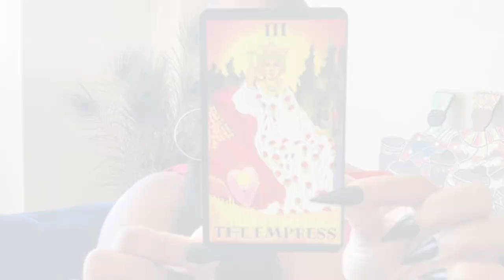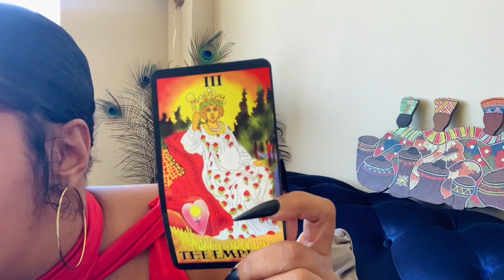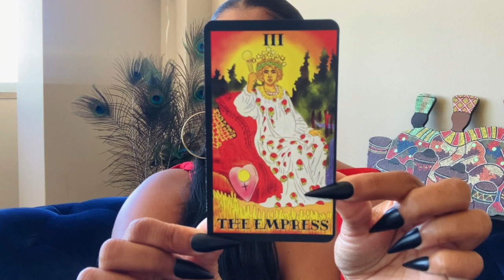The Empress 👑 Tarot Card Meaning 🤰🏽 Major Arcana Card 3 🃏 Learn The Tarot Series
🪄✨ Learn about all 78 Tarot Cards. Today we are talking about The  Empress card which Is In the Major Arcana. Card 3 Of  the Major Arcana. 🃏🪄

🏹🌷🪶 To purchase any of my deck creations they are

☕️ 💰 Enjoy my readings here on YouTube? You can always tip me by buying me a coffee, the love is appreciated!